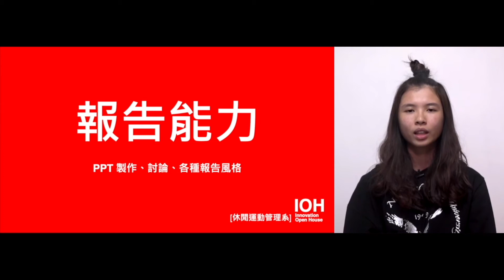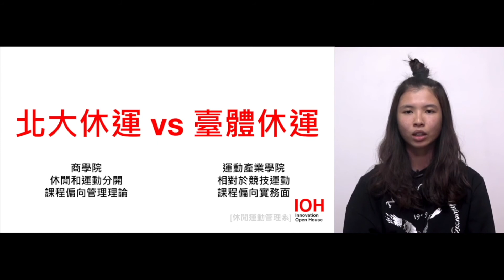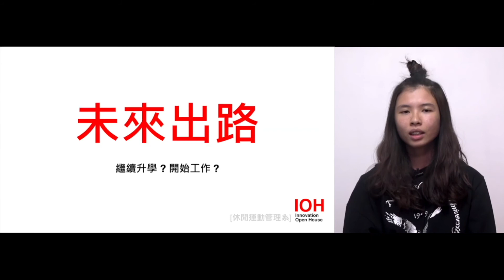【休閒運動管理系】「北大休運偏管理 vs 臺體休運偏實務 」 l 北大學姊 l EP2 我適合念休運系嗎？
休閒運動管理學系簡稱「休運系」，隸屬於商學院，著力於將管理知識應用於休閒及運動領域中。「念休運系必須擅長運動？」思潔指出，休運系並沒有任何運動相關的入學門檻，課程安排也偏重商管，必修包含管理學、經濟學、會計學、微積分等課程。